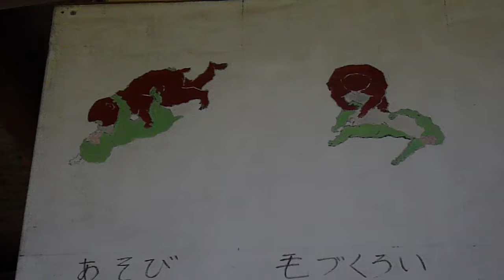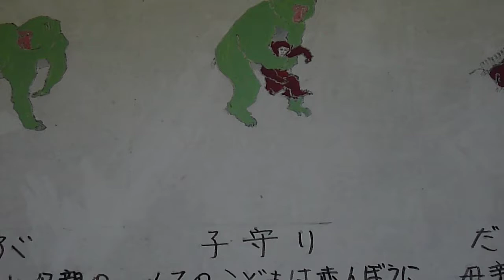19. Monkey Park Adventure (yudanaka)